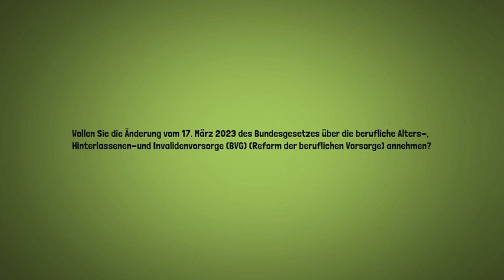Abstimmung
Am nächsten Wochenende ist Abstimmung! Nicht vergessen.